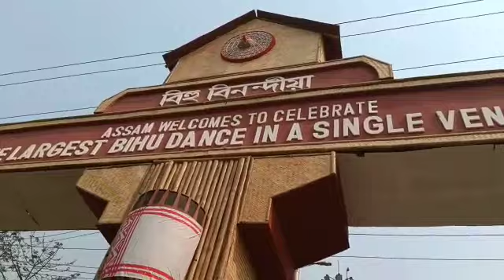Guwahati S.H.Stadium,Main Gate